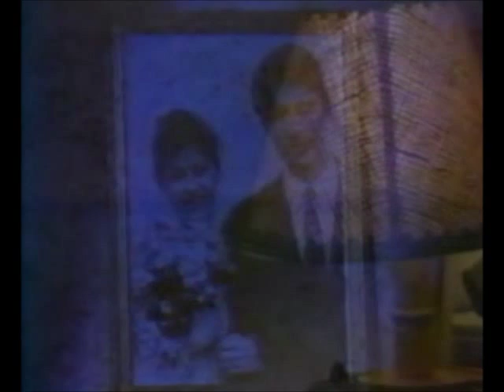Emission mystères la maison qui saigne part 2